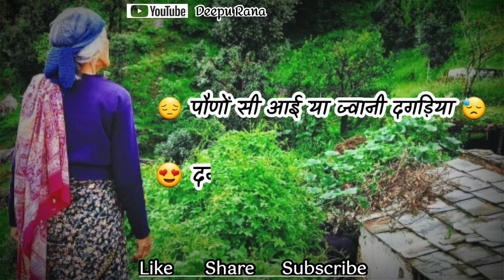Teru Bhaag Twe Dagadi !! Narendra singh negi song status !! Old garhwali song !! garhwali status